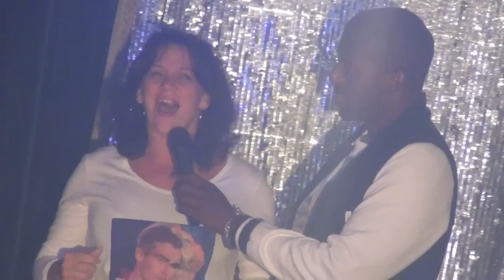Host Tony Moore: "Welcome!" @ May 18 Showgirls!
Host Tony Moore walks the catwalk, welcomes everyone, talks to the audience and introduces the nights performers @ May 18th 2015's SHOWGIRLS, the weekly Monday night Drag-stravaganza @ Micky's in West Hollywood. Shot by Myles Matisse.